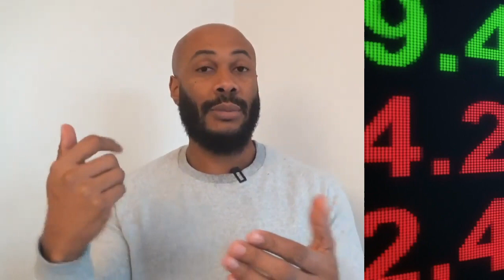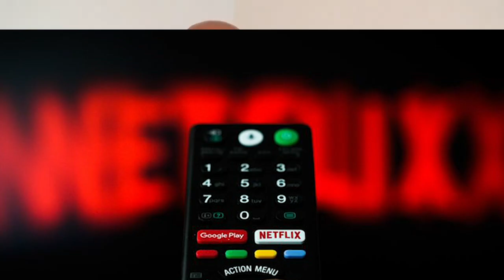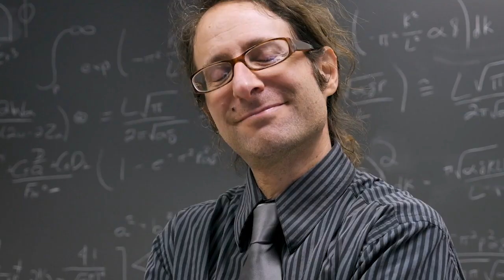Money Mindset : 4 Indicateurs De Pauvreté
Changer son money mindset C'est également une question de croyance, de croyance en soi et de croyance en la valeur de ce qu'on offre.

Découvre dans cette vidéo 4 astuce pour changer son Mindset par rapport à l'argent ?

▬▬▬▬▬▬▬▬▬▬▬▬▬▬▬▬ FORMATION OFFERTE▬▬▬▬▬▬▬▬▬▬▬▬▬▬▬▬

6 vidéos de formation offertes pour créer ton business en ligne dont 25 idées de business rentables clique

▬▬▬▬▬▬▬▬▬▬▬▬▬▬▬▬ MON COACHING ▬▬▬▬▬▬▬▬▬▬▬▬▬▬▬▬

▬▬▬▬▬▬▬▬▬▬▬▬▬▬▬▬ MES OUTILS ▬▬▬▬▬▬▬▬▬▬▬▬▬▬▬▬

▬▬▬▬▬▬▬▬▬▬▬▬ Témoignage client ▬▬▬▬▬▬▬▬▬▬▬▬▬

▬▬▬▬▬▬▬▬▬▬▬▬ LIENS ▬▬▬▬▬▬▬▬▬▬▬▬